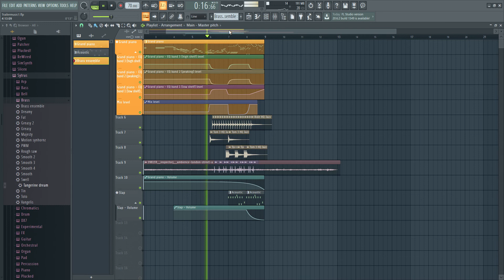Trailermusic1 flp FL Studio 20 2020 04 03 20 36 23